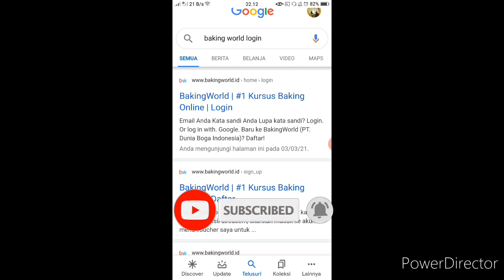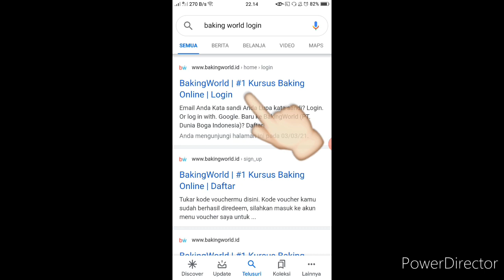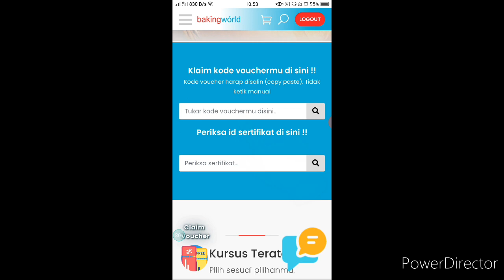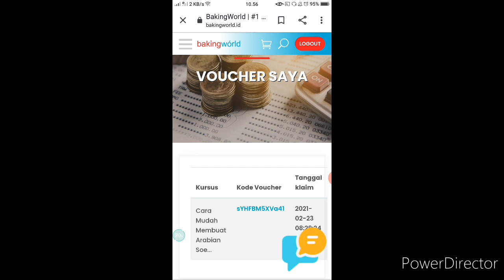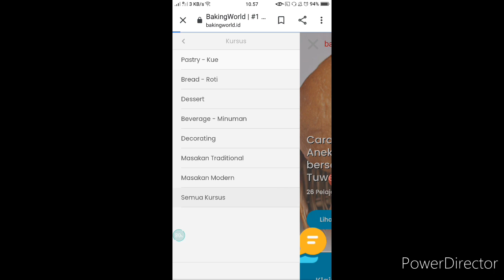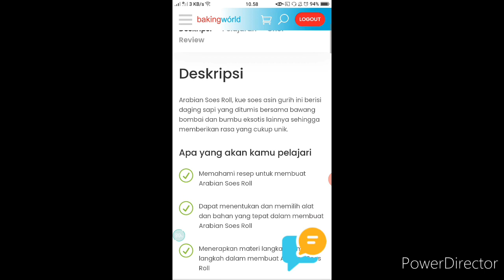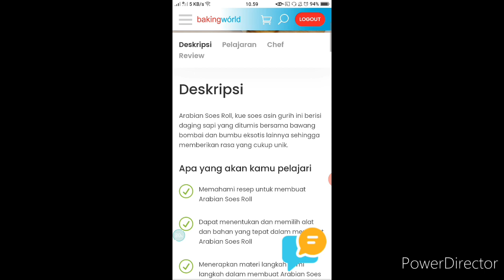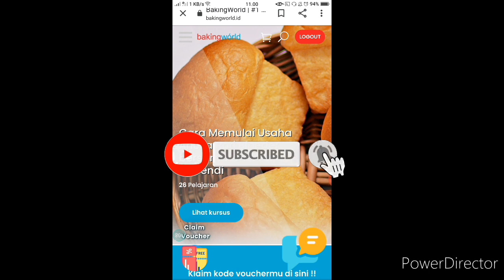CARA READEM KODE VOUCHER BAKING WORLD TERBARU - TOKOPEDIA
Hy guys...
Di video kali ini aku akan kasi tau ke kalian cara readem kode voucher dengan mudah dan simple..

Seperti apa kelanjutan nya ??? tonton video ku sampai habis ya ❤

 Sampai jumpa di video ku berikut nya.

 Follow Instagram ku ya ⬇⬇⬇
@Nur muamaroh